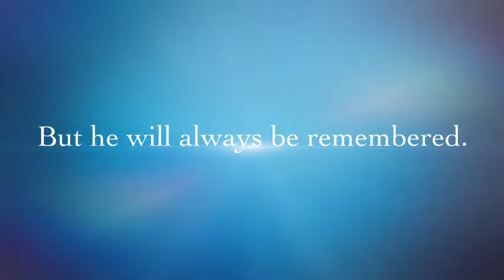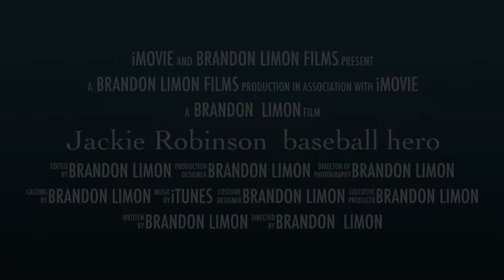Jackie Robinson- By Brandon L.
Our 2/3 grade combination classroom wrote biographies about people who have made a difference in history. Each student then made a iMovie trailer about the person they did their biography on. They turned out great for their first iMovie! Have fun watching!